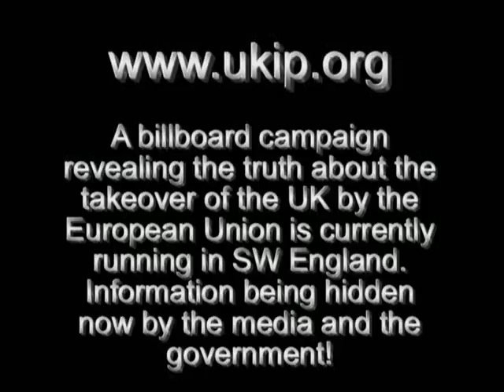Trevor Colman - Its Time We Governed Ourselves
Trevor Colman is an ex Police Superintendent who now works with the UK Independence Party which is fighting to gain back control from the European Union. "It is time we governed ourselves". Five Prime Ministers have misled the people of the Uk about the True Intentions of the European Union. A successive line of Billboards will outline the situation the Uk is in now. Unlimited and uncontrolled immigration and a net loss of benefits for the Uk as the newest and non members get a large part of the money the EU spends. Laws that we live under should be voted upon by the people. The Uk government has handed over control of its borders to and immigration policy to the EU. The present 'tough lines' coming from the government on these issues are illusionary as all decisions come from the European Union. (check out my other videos on Google Video, Yahoo Video) (Disclaimer: Views and opinions presented here are for informational and educational purposes only and may not necessarily be those of the makers of this video.)